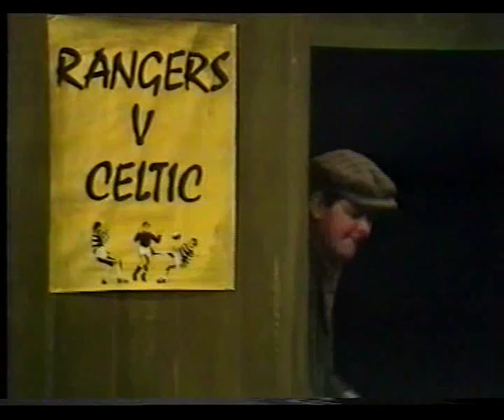THE LEX McLEAN SHOW 5 - Featuring WENDY KING - BBC SCOTLAND, 1972